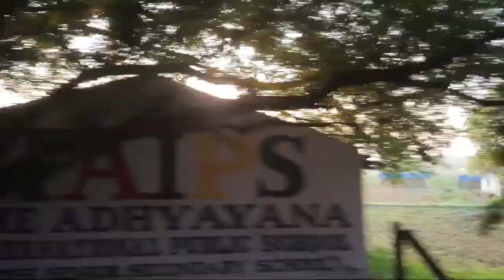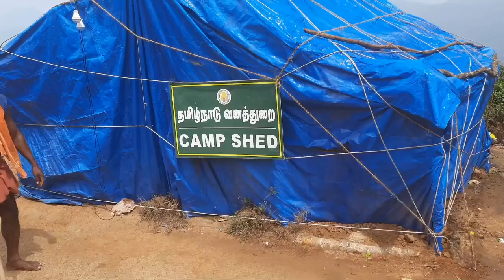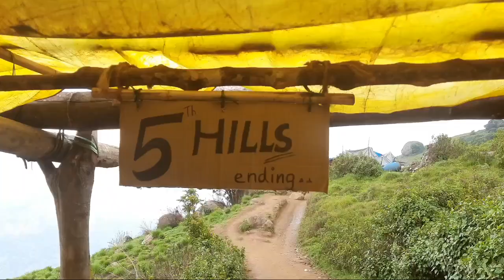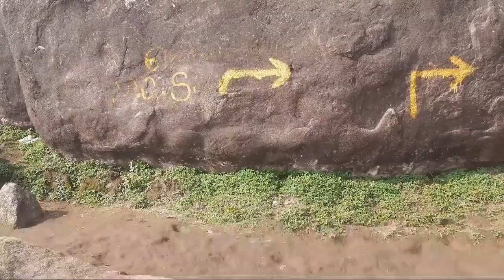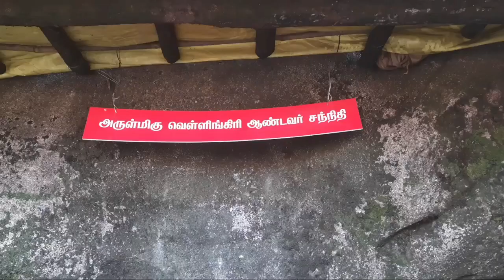வெள்ளியங்கிரி மலை பயணம்...